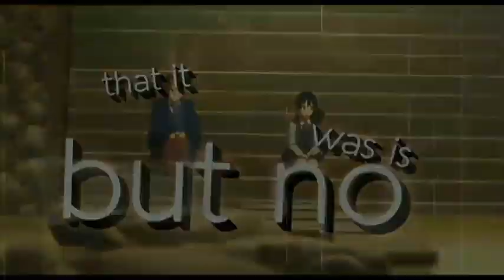maroon5 - animals amv alightmotion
Anime : Tamako Love Story
Chara : Tamako Kitashirakawa x Mochizou Oji
Song : maroon5 - animals
Dedic Team :  @shou.visual @59.unit  @watch.team
Hastag